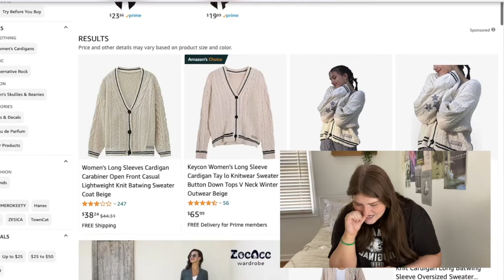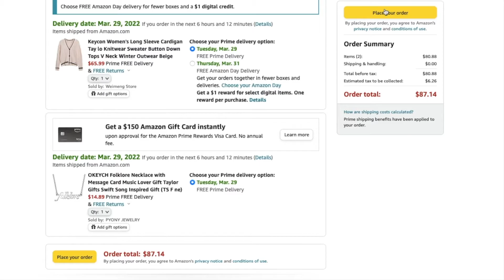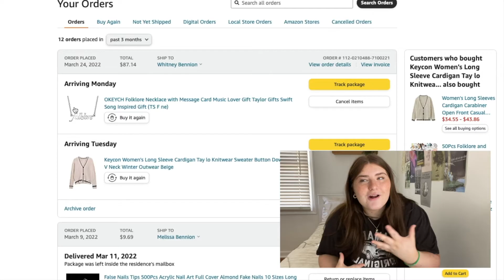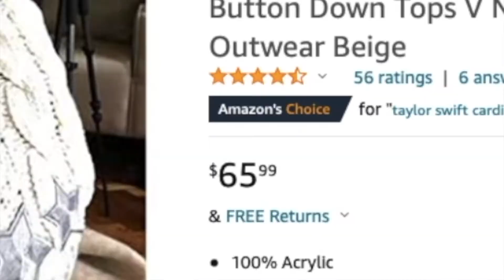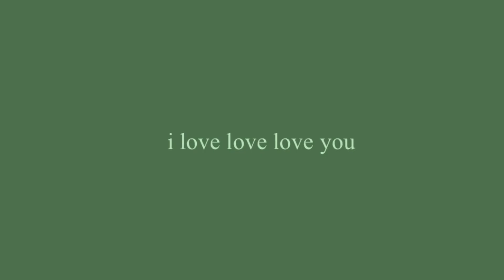FAKE Taylor Swift cardigan unboxing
Well, was it worth it?? You decide

Bye!! -whitney